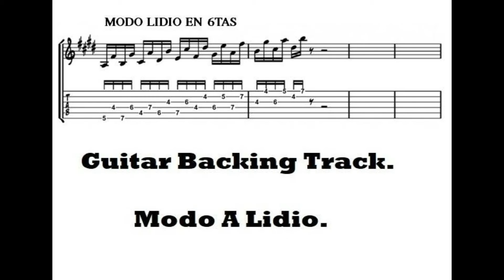backing track modo A lidio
APROXIMACIONES EN SOLITARIO AL MODO LIDIO
Las siguientes lección analiza una vez más las distintas "capas" del modo lidio, desde intervalos de 2 notas hasta escalas pentatónicas de 5 notas.